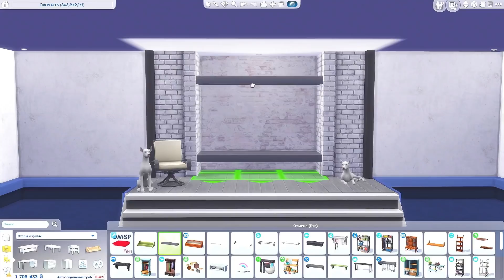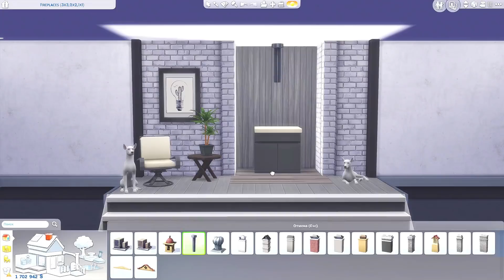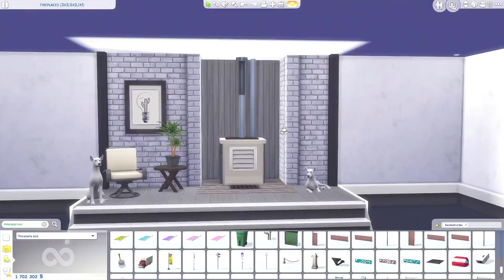TOP 5 • Real Fireplaces • BASE GAME | NoCC | The Sims 4 | Tutorial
My tips & tricks. Functional Fireplace Tutorial. In this tutorial I show how you can make different types of functional fireplaces with only base game objects & **DEBUG**.